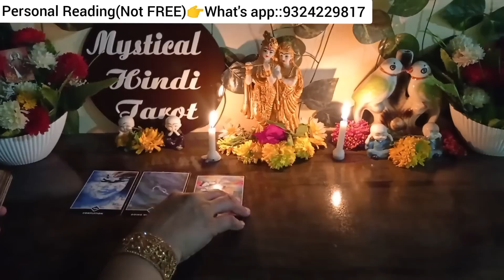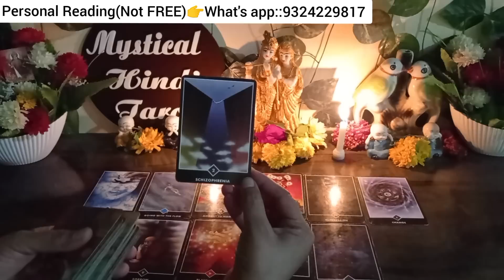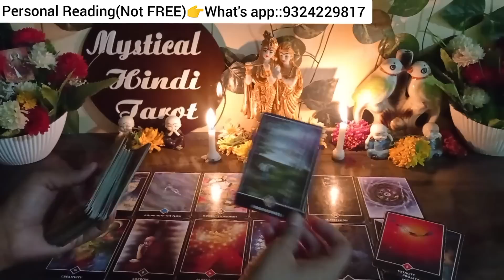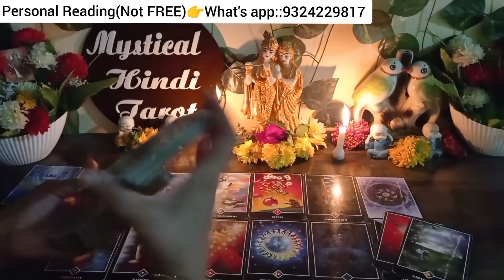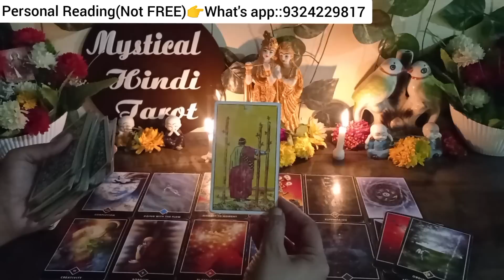💯LATE NIGHT THOUGHTS OF PARTNER|UNKI SACCHI BHAWNAYE|TAROT CARD REAING IN HINDI